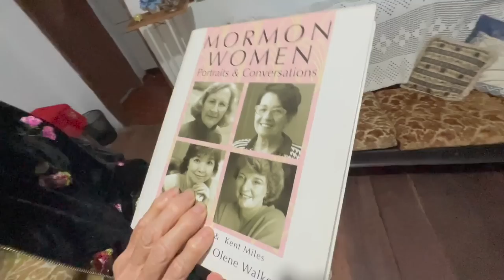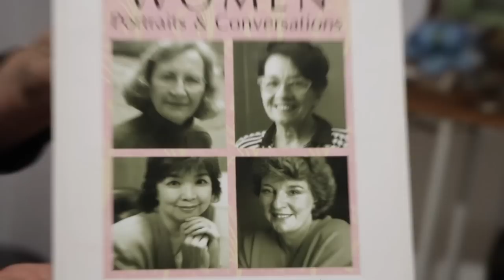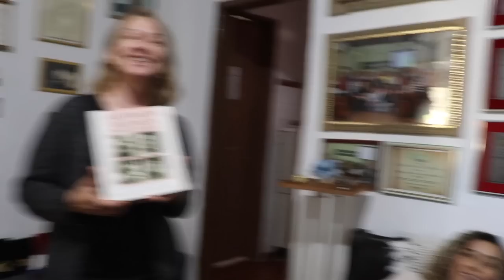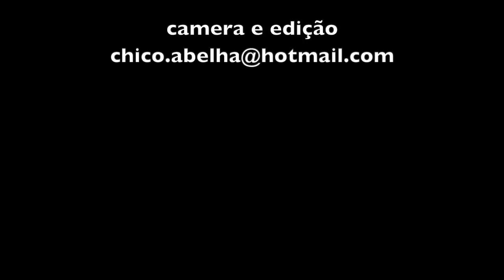90 ANOS E COM MUITA DISPOSIÇÃO E LUCIDEZ - DONA RACHEL - PARTE 2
Mais uma vez agradeço aos meus amigos guias e anjos da guarda, a Adenize e o Lil, pelo carinho, hospitalidade e paciência comigo.

Conheça a cidade de Santo Antonio do Pinhal, localizada na Serra da Mantiqueira